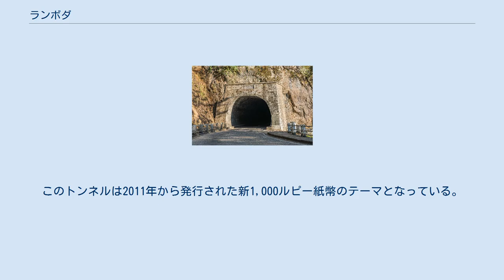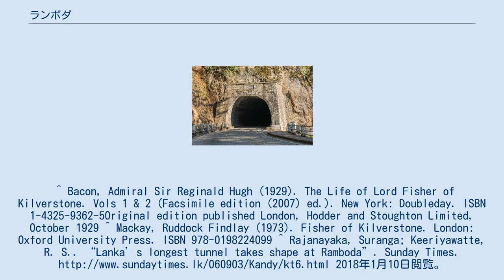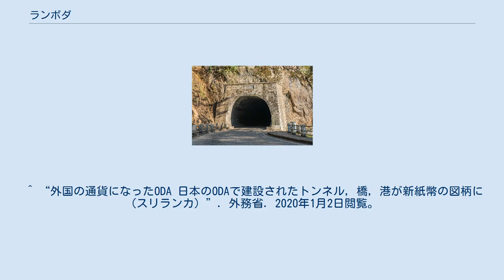ランボダ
ランボダ（英語: Ramboda）は、スリランカ中部州ヌワラ・エリヤ県にある村。
イギリス海軍の発展に寄与したジョン・アーバスノット・フィッシャーの生地である。
 ペラデニヤとヌワラ・エリヤを結ぶA5ハイウェイ上にあるランボダ・トンネルが通っている。
国内最長のこのトンネルは日本の政府開発援助により、2006年に工事が始まり、2008年2月に完成した。
総工費20億スリランカ・ルピーは円借款によって賄われた。
このトンネルは2011年から発行された新1,000ルピー紙幣のテーマとなっている。
^ Bacon, Admiral Sir Reginald Hugh (1929). The Life of Lord Fisher of Kilverstone. Vols 1 & 2 (Facsimile edition (2007) ed.). New York: Doubleday. ISBN 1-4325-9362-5Original edition published London, Hodder and Stoughton Limited, October 1929 ^ Mackay, Ruddock Findlay (1973). Fisher of Kilverstone. London: Oxford University Press. ISBN 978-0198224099 ^ Rajanayaka, Suranga; Keeriyawatte, R. S.. “Lanka’s longest tunnel takes shape at Ramboda”. Sunday Times. 2018年1月10日閲覧。
^ “President opens longest tunnel in Ramboda”. Sunday Observer. (2008年2月24日). 2018年1月10日閲覧。
 ^ “外国の通貨になったODA 日本のODAで建設されたトンネル，橋，港が新紙幣の図柄に（スリランカ）”. 外務省. 2020年1月2日閲覧。